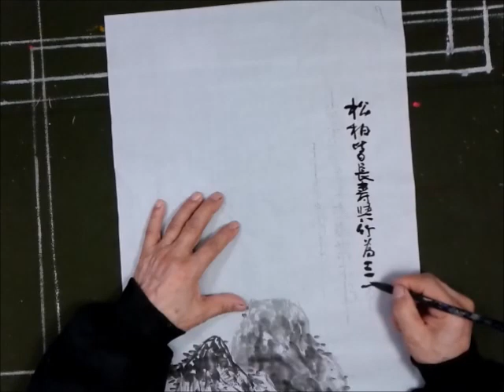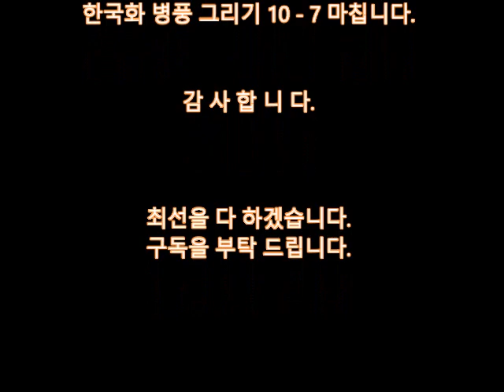한국화 (Korean Art) 산수 병풍그리기 . "솔 바위 산수병풍 10 - 7"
Ma jong un Artist work
한국화 산수병풍 그리기 바위 그리는 준(Touch)은 여기에서 완성